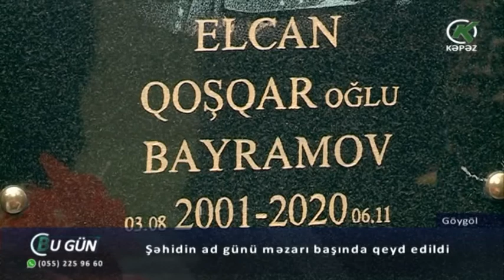Şəhidin ad günü məzarı başında qeyd edildi